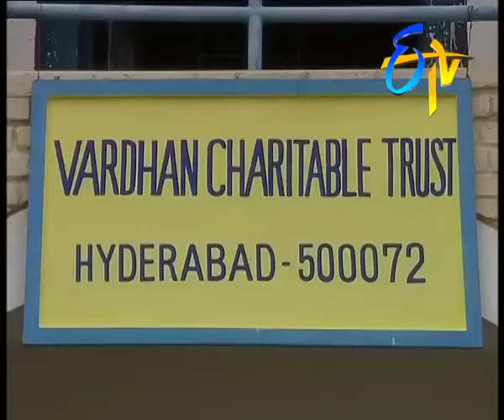Padmavyuham - Episode 786